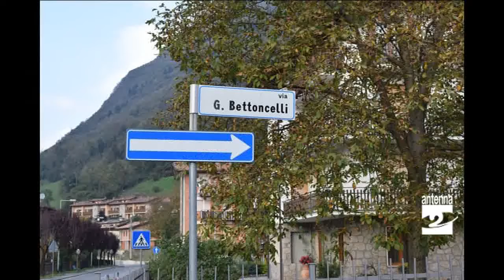Alta Valle Seriana ancora furti Antenna 2 TV 21102014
Ancora furti in alta Valle Seriana. Nei giorni scorsi colpite abitazioni a Piario e Villa d'Ogna. I ladri si arrampicano anche fino al terzo piano.